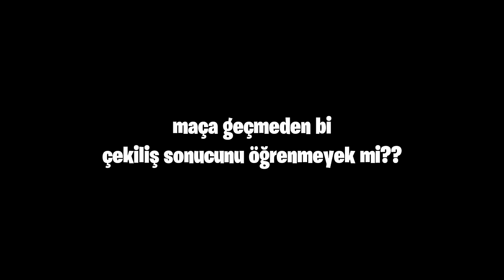YENİ SCAR-L!! 6 TANE İŞARET FİŞEĞİ ATTIK!! 47 KILLS GAMEPLAY | PUBG Mobile Gameplay (One Man Squad)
Siz de yeni Scar-L'yi keşfedin! Bu PUBG Mobile oyununda 6 işaret fişeği attık ve 47 kill aldık! İzlemek için tıklayın!

❓ KİMSİN SEN ❓